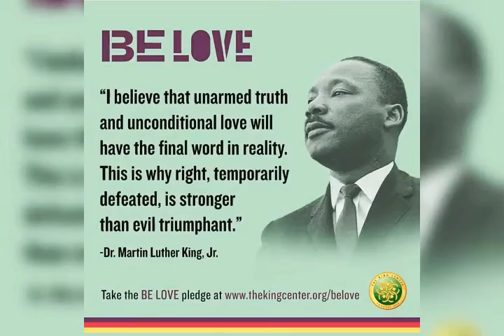The Copy Spirit hello we all Love one other one the other side yes our copycat special spirit